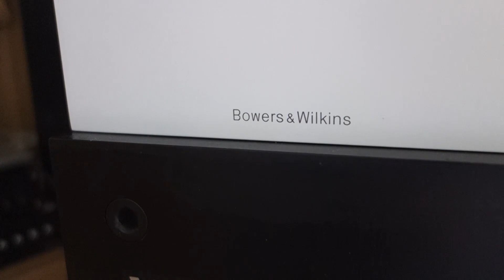Как я пришёл к Bowers Wilkins 705 S2 How I Came to Bowers Wilkins 705 S2